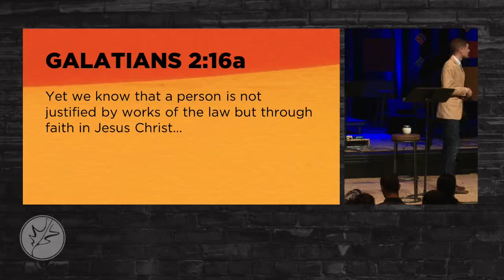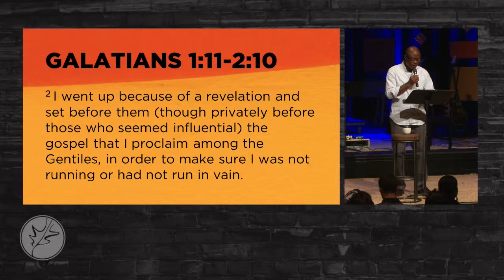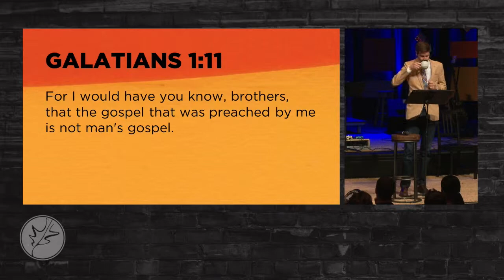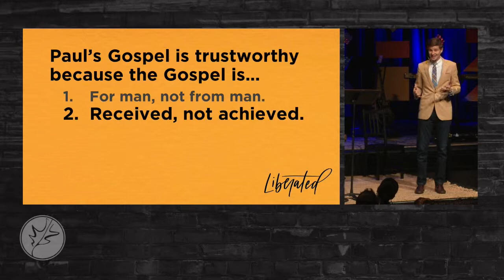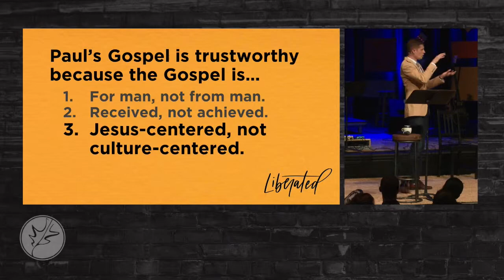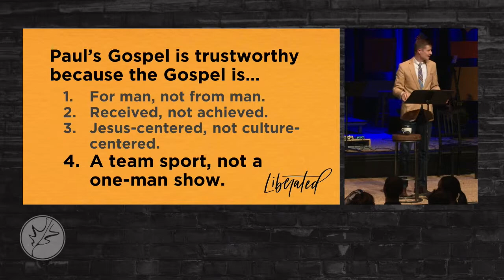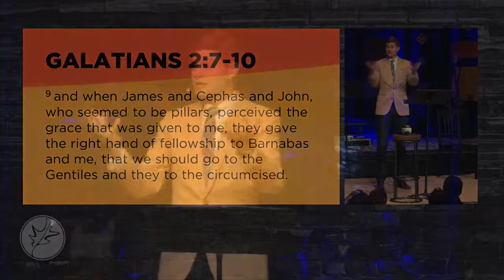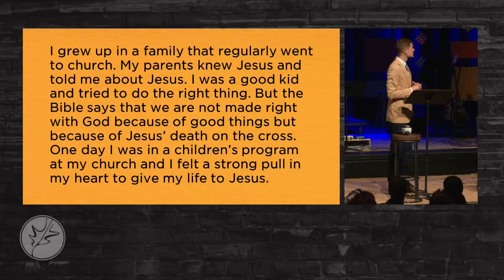Liberated - Week 2 - The Gospel Is Trustworthy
Josh Stone, Pastor of Community Life and Leadership, brings us the second message in "Liberated," the Summer 2018 teaching series in the book of Galatians. Pastor Josh will be looking at Galatians 1:11-2:10 as he shows us how the Gospel is trustworthy. Why? Because the Gospel is for man, not from man; received, not achieved; Jesus-centered, not culture-centered; and a team sport, not a one-man show.